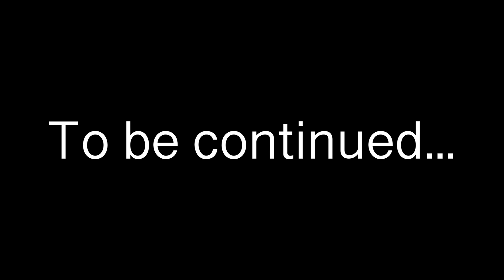POKEMON: THE SETH POWERS STORY (R-RATED POKEMON CARTOON)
After getting cancelled and losing everything, former gym leader Seth Powers begins his journey towards redemption...